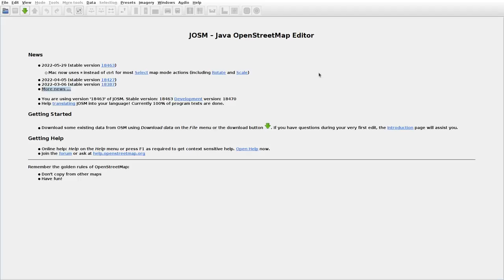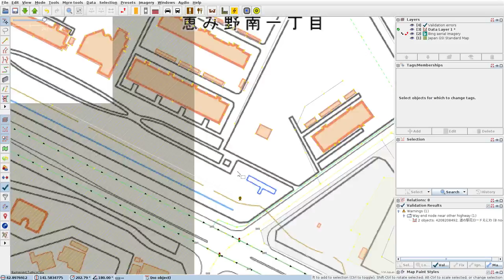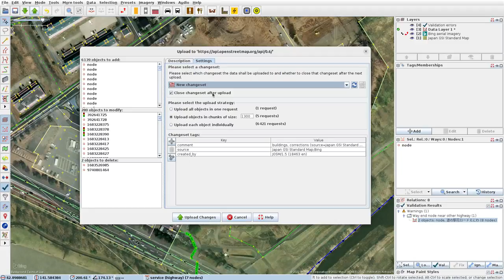JOSMrec1147 2022 06 08